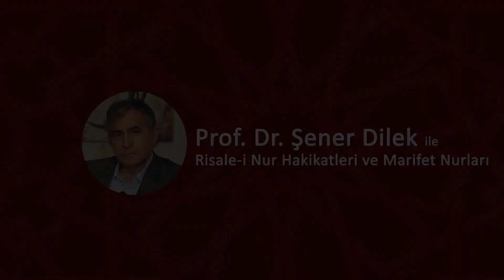Prof. Dr. Şener Dilek - Hakikattâr Bir Latîfe